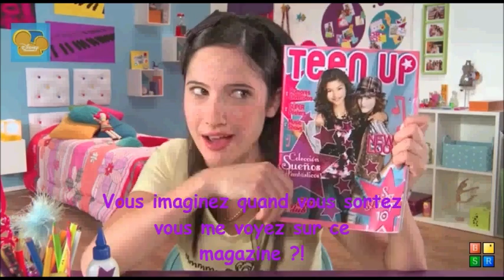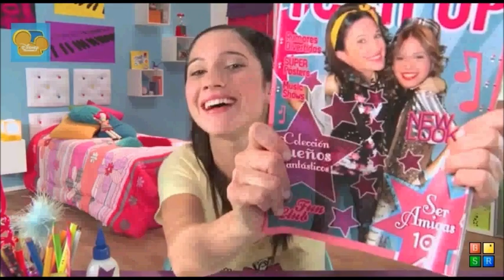"Le Blog de Francesca"épisode 14 Traduction FR